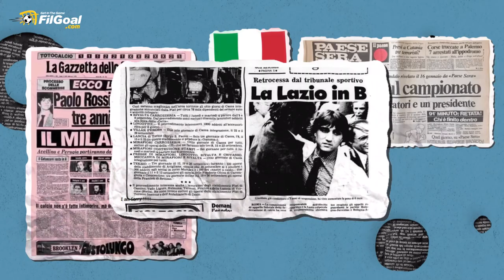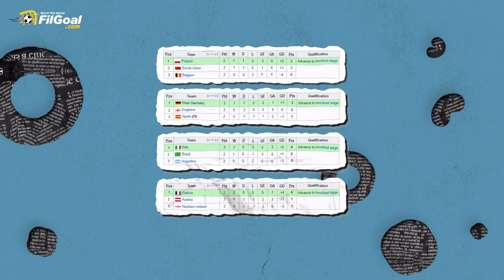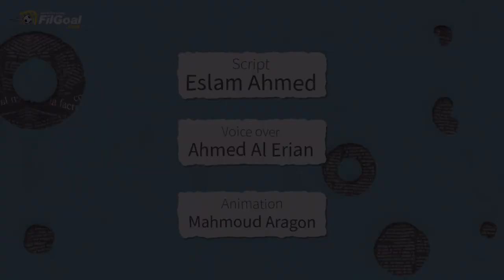طبقا للأبحاث العلمية هناك 6 أنواع للصراخ، لكن الصرخة الأشهر في عالم كرة القدم هي صرخة تارديلي